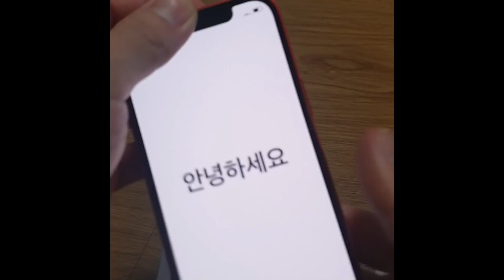부대찌개 스팸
안녕하십니까!! 무쇠맨입니다!!

연휴 잘 보내고있습니까??

저는 잘 보내고있습니다!! 날씨가 따뜻해졌습니다!!

봄이 오고있습니다!! 진짜 새해를 시작하는 느낌!!

학생들은 열공~ 저는 맛있는 음식 먹겠습니다!!
inspiration from how to basic👍👍
재료

-스팸(리챔x, 런천미트x)
-라면사리
-당면사리
-김치(선택)
-라면스프(필수)
-양파
-고추장

⨀링크를 통해 구매하시면 제가 일정 수수료를 받습니다